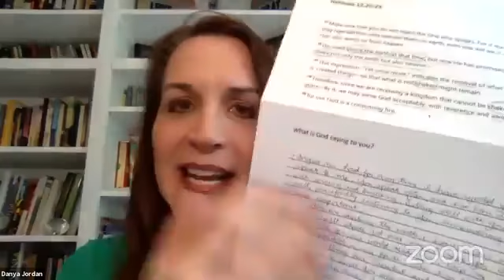Danya Jordan of Blessing Brokers - "Unshakable Faith"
Unshakable Faith – Spiritual Transformation 1/14/2021 Danya Jordan of Blessing Brokers joins me to talk about how there is an opportunity to see God at work in the uncertainty. How our faith can remain unshakable even when it feels like everything else around us is shaking.